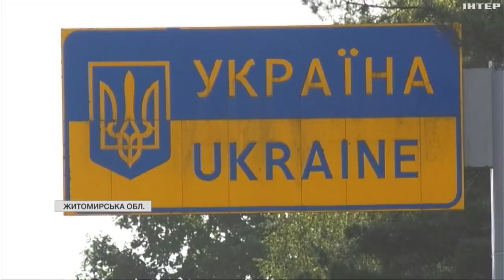З білоруссю їх розділяє лише ліс: як живуть люди на околицях Житомирщини